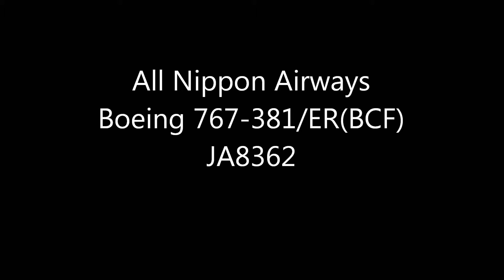横風着陸!Crosswind landing at Narita RWY16R!!成田空港 さくらの山！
SONY HDR-CX720
All Nippon Airways
Boeing 767-381/ER(BCF)
JA8362